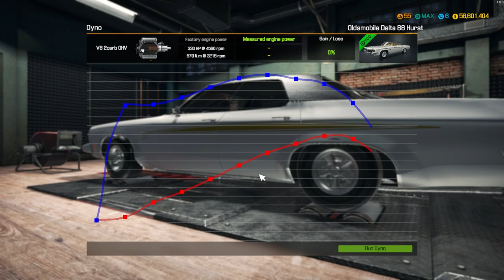Oldsmobile Delta 88 Restoration - Car Mechanic Simulator 2018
Mod creator: Golly